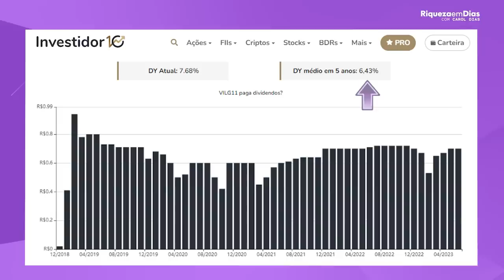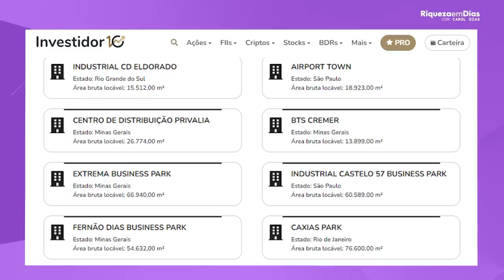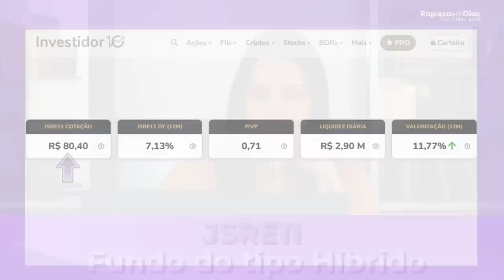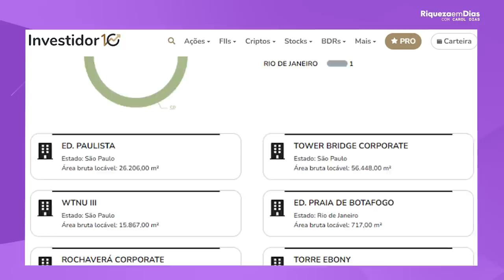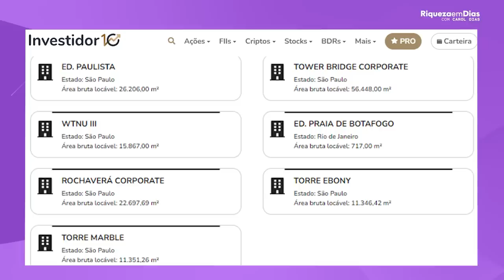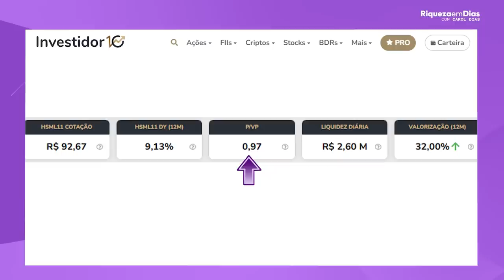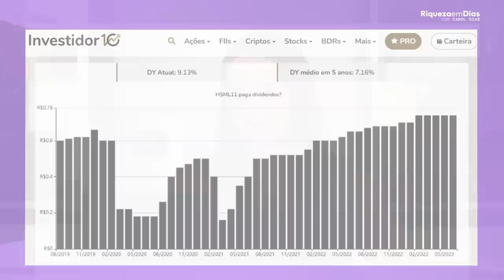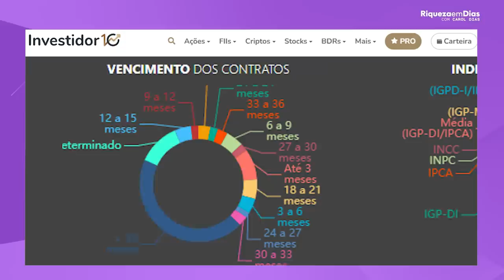ENCHI O CARRINHO DE FUNDOS IMOBILIÁRIOS!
👉🏻BAIXE SUA PLANILHA DA LIBERDADE FINANCEIRA TOTALMENTE GRATUITA

Conteúdo do vídeo:

00:00 ENCHI O CARRINHO DE FUNDOS IMOBILIÁRIOS!
00:40 1º FII VILG11
00:50 Indicadores fundamentalistas do VILG11
02:30 Gráfico de dividendos do VILG11
02:43 Ativos do VILG11
03:38 Vencimentos de contratos do VILG11
04:47 2º FII JSRE11
04:55 Indicadores fundamentalistas do JSRE11
06:14 Histórico de dividendos do JSRE11
06:45 Ativos do JSRE11
07:10 Vencimentos de contrato do JSRE11
07:33 3º FII HSML11
08:20 Indicadores fundamentalistas do HSML11
09:42 Histórico de dividendos do HSML11
10:23 Ativos do HSML11